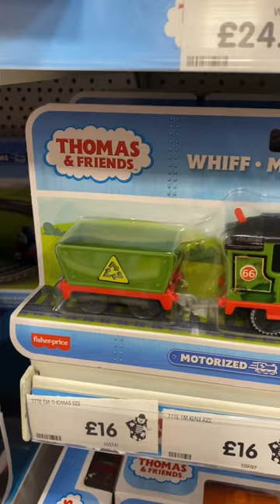Thomas and Friends Motorized Whiff short Video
My video of the disused platform at Birmingham Moor Street